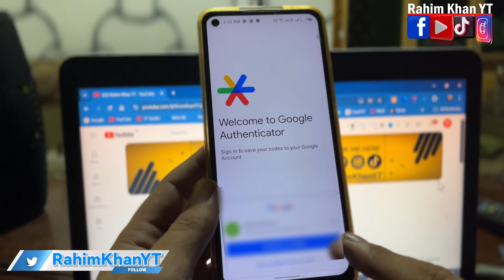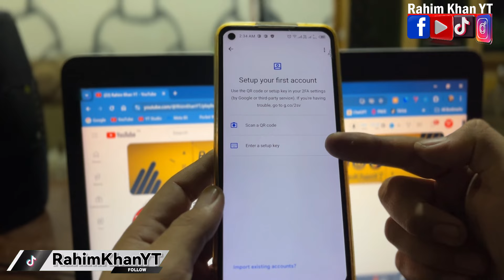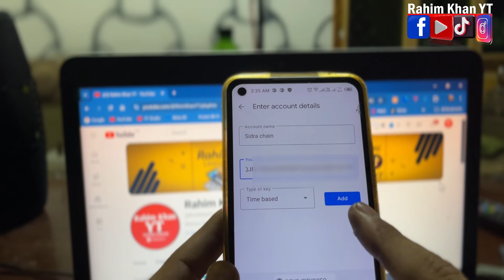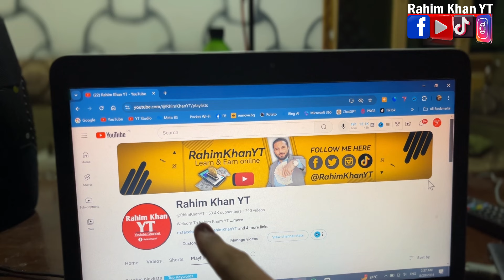How To Use Google Authenticator App Step By Step | Secure your Account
How To Use Google Authenticator App Step By Step | Secure your Account How to use Google authenticator app | How to set up Google authenticator

Your quaries
How to setup Google authenticator
How to use Google authenticator
Use Google authenticator
Google authenticator
sidra p2p kyc verification update
Google authenticator app
Google authenticator
hacker se kaise bache
gmail hack hone par kya kare
google authenticator code
google authenticator setup
two-factor authentication
sidra chain allow access
Enable two step authentication
sidra chain two factor authentication Rahim Khan YT
sidra chain app login
How to add two factor authentication to your Sidra account